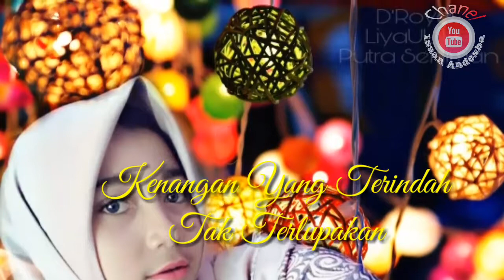Terbaru Bergek vs Cewek Cantik Cantik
Chanel Serba vlog